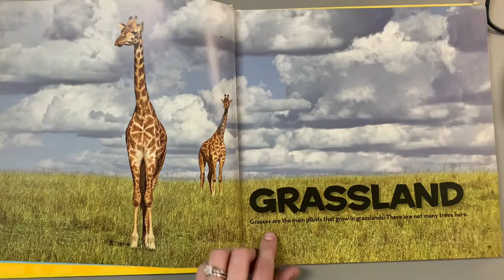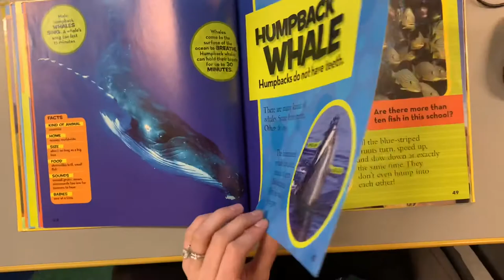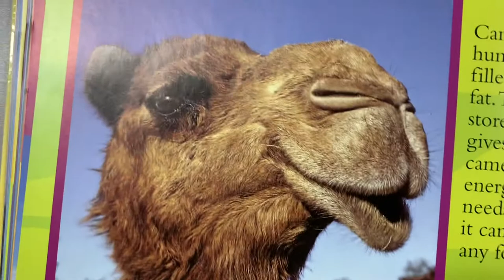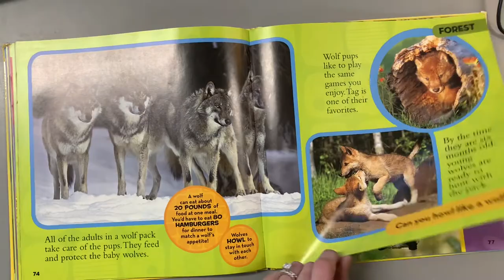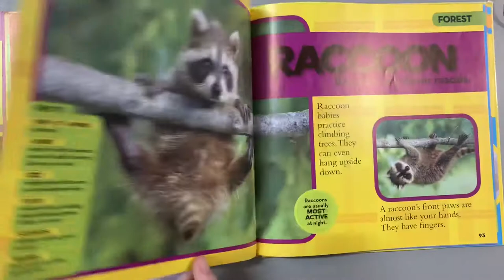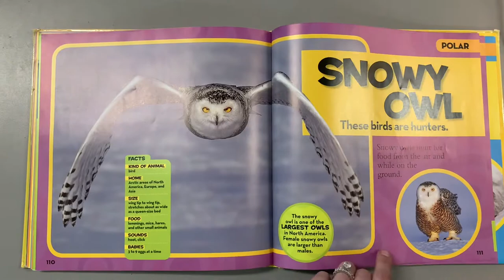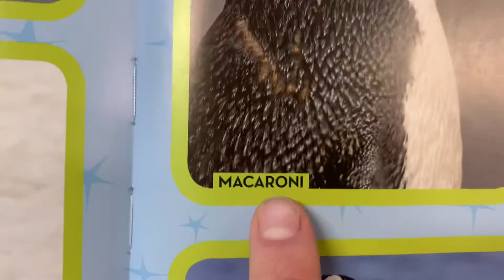National Geographic Little Kids’ First Big Book of Animals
Use this video to stop and pause and read all sort of different animal facts with me!

I do not take ANY credit in publishing this book.
This work is by Catherine D. Hughes